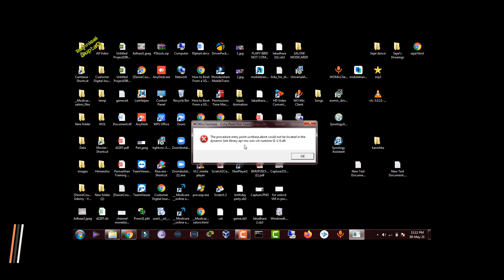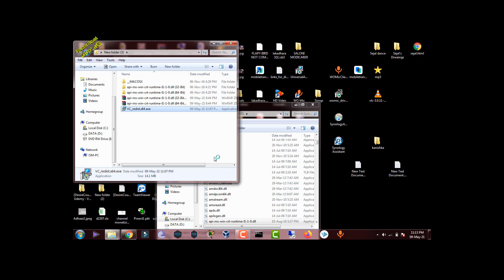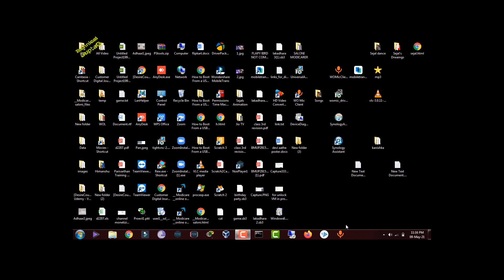api-ms-win-crt-runtime-I1-1- 0.dll is missing from your computer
In this video I am showing to you that How to fix api-ms-win-crt-runtime-I1-1-0.dll error in windows PC or Laptop

My Mic
My Mobile Phone
My Mouse
My Laptop

Hello Friends, My channel is for those who want to learn new things about the technologies.
I make videos about the Windows servers / Windows OS / Linux OS / Troubleshooting /  gadgets /